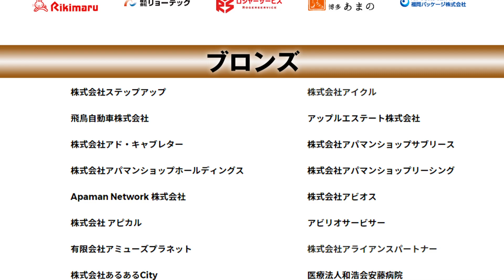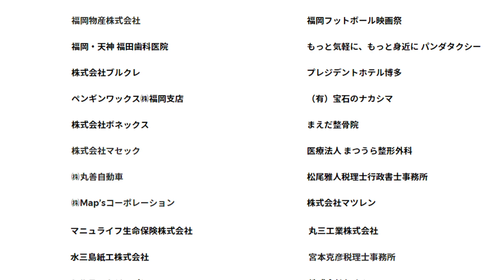2017 スポンサー様ご紹介映像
スタジアムで放映した、2017 スポンサー様ご紹介映像です